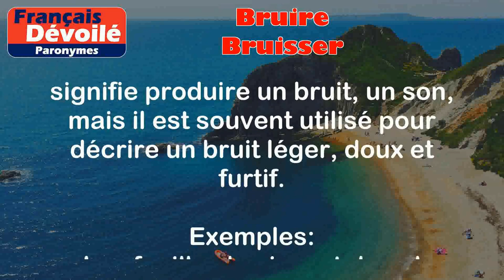Bruire et Bruisser (Paronymes)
Bruire :
Ce mot est un verbe qui signifie produire un bruit, un son. Il est généralement utilisé pour décrire un bruit continu, régulier et assez fort.

Exemples :
- Les vagues bruissent doucement sur le rivage.
- L'assemblée bruissait d'excitation avant le discours du président.

Bruisser :
Ce mot est également un verbe qui signifie produire un bruit, un son, mais il est souvent utilisé pour décrire un bruit léger, doux et furtif.

Exemples :
- Les feuilles bruissent dans le vent.
- On entendait les pas bruissants de l'animal dans les buissons.

Différence entre les deux mots :

La principale différence entre les deux mots réside dans l'intensité et la nature du bruit produit. "Bruire" est utilisé pour décrire un bruit plus fort et plus régulier, tandis que "bruisser" est utilisé pour décrire un bruit plus léger et furtif.